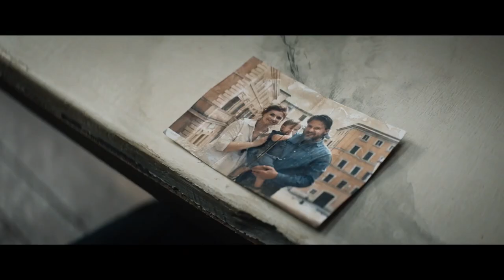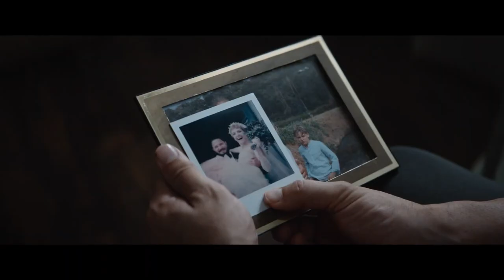La Stanza (2021): Trailer del Film con Edoardo Pesce, Guido Caprino e Camilla Filippi - HD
Diretto da: Stefano Lodovichi
Cast: Guido Caprino, Camilla Filippi e Edoardo Pesce

LaStanza disponibile in anteprima esclusiva su Amazon Prime Video a partire dal 4 gennaio 2021.

La trama, la recensione e altri video del film La Stanza

Una storia tesa e affilata come una lama in cui la posta in gioco non potrebbe essere più alta.
La mattina in cui Stella decide di togliersi la vita, alla sua porta bussa uno sconosciuto che sembra conoscerla fin troppo bene. Quando poi in casa arriva anche Sandro, l'uomo che ha spezzato il cuore di Stella, una situazione già complicata si trasforma rapidamente in caos: Giulio, lo sconosciuto, sembra intenzionato a portare alla luce tutti i segreti della casa.

Chi è Giulio? Cosa nascondono Stella e Sandro?

Per tutti gli aggiornamenti sui Trailer in Italiano dei film in uscita al cinema guarda qui